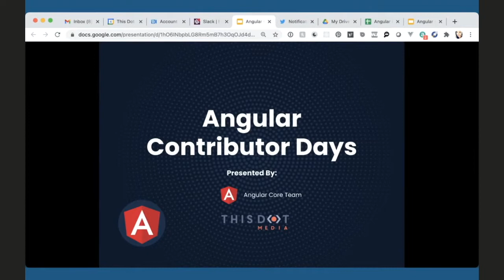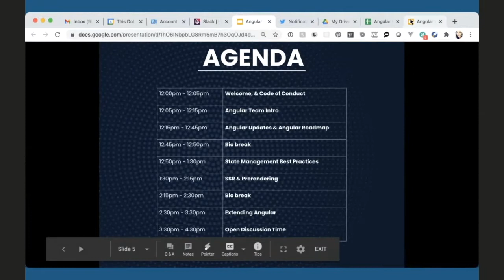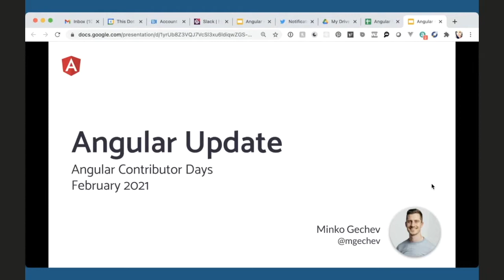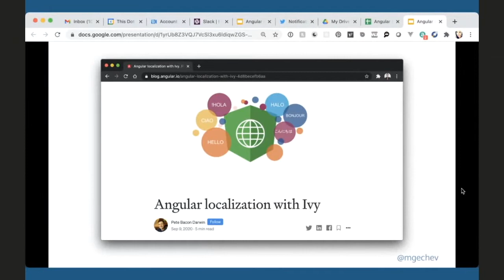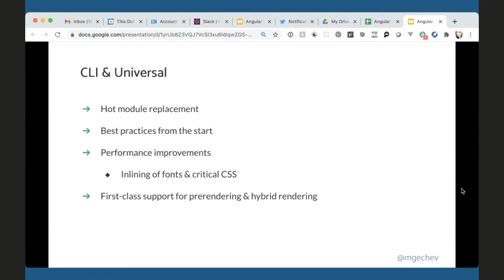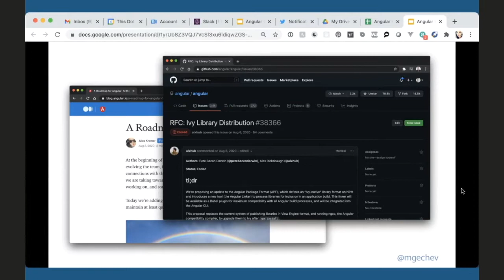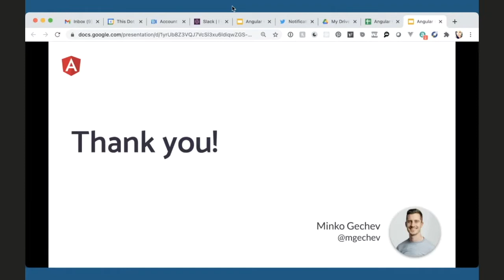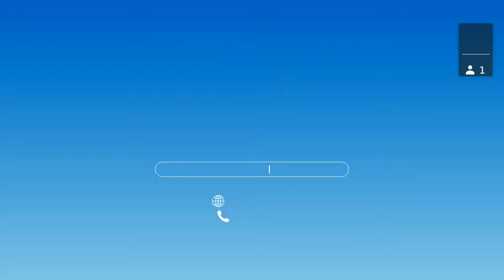Angular Contributor Days | Feb 2021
Angular Contributor Days is a special event in partnership with the Angular core team to bring together the Angular community and discuss topics such as new community initiatives, project roadmaps, recent milestones, contribution opportunities, and ecosystem projects you should be aware of as an Angular developer.